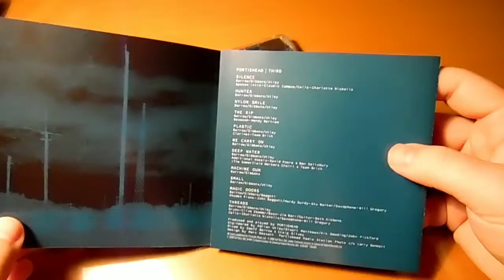Portishead - Third - Unboxing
This is the third studio album by Portishead released in 2008, over a decade after their second studio album.